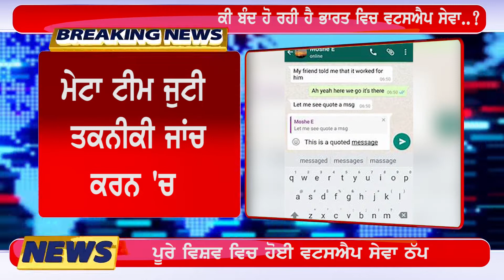Big Breaking: Whatsapp ਦਾ ਸਰਵਰ ਠੱਪ | Whatsapp Server Down | Latest News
• ਵਿਸ਼ਵ ਭਰ ਵਿਚ ਵਟਸਐਪ ਨਹੀਂ ਕਰ ਰਿਹੈ ਕੰਮ
• ਨਹੀਂ ਭੇਜੇ ਜਾ ਰਹੇ ਵਟਸਐਪ ’ਤੇ ਕਿਸੇ ਨੂੰ ਮੈਸਜ
• ਸਰਵਰ ਡਾਉਨ ਹੋਣ ਕਾਰਨ ਆ ਰਹੀ ਪਰੇਸ਼ਾਨੀ
• ਲੋਕਾਂ ਵਲੋਂ ਲਗਤਾਰ ਟਵੀਟ ਕਰਕੇ ਕੀਤੀ ਜਾ ਰਹੀ ਸ਼ਿਕਾਇਤ
• ਕੀ ਬੰਦ ਹੋ ਰਹੀ ਹੈ ਵਟਸਐਪ ਸੇਵਾ..?